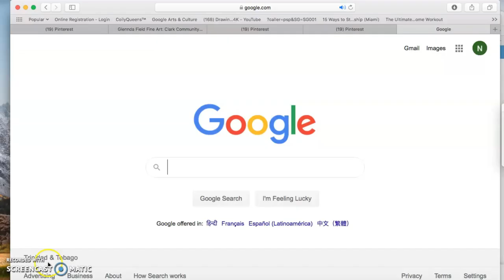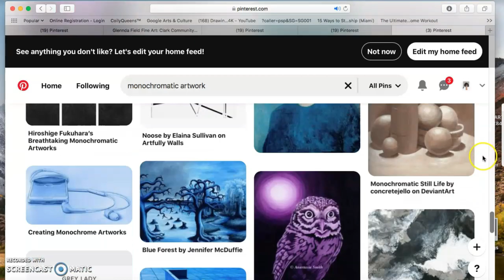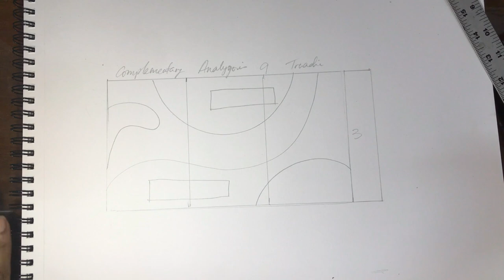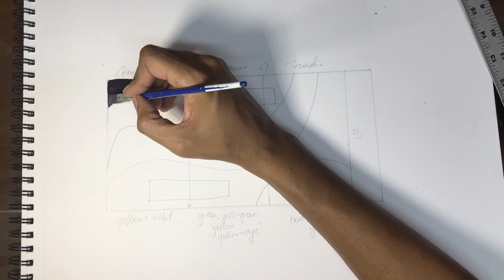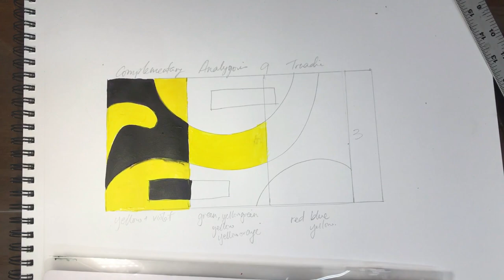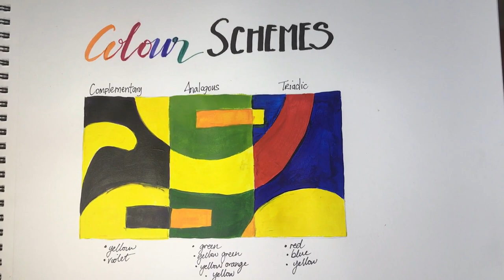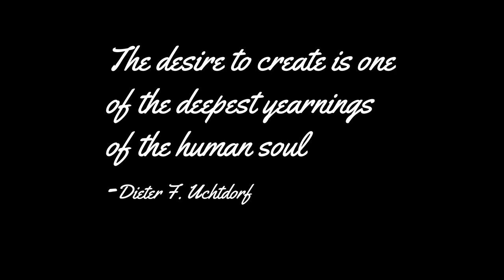Colour Theory Assignment: Colour Schemes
Hi class today we complete an assignment using Colour Schemes. During the last two videos we created a colour wheel and also learned about Tints, Tones and Shades. Today we are going to understand what three of the major colour schemes are: Complementary, Analogous, and Triadic. These colour combinations give us an easy option when creating an artwork that is impactful.